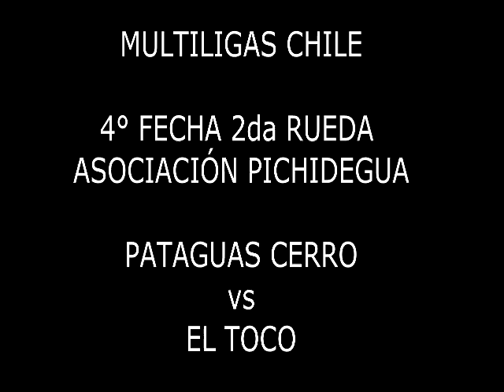MULTILIGAS, 4°Fecha Asoc. Pichidegua, Pataguas Cerro vs El Toco.